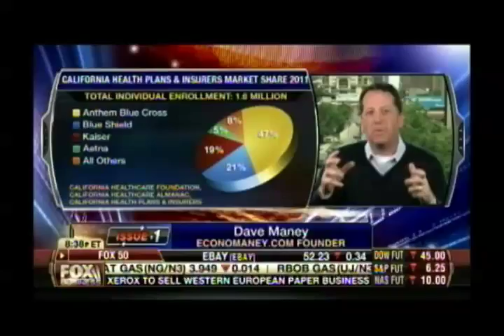Dave Maney on Cavuto